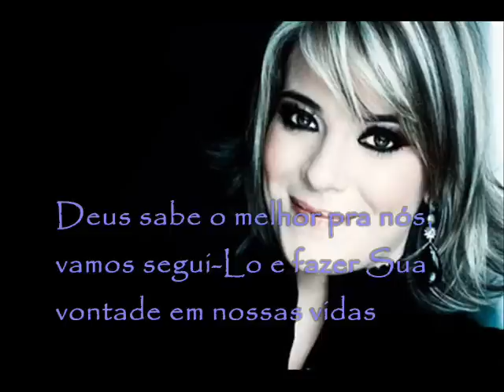Mariana Valadão Vocal Range (F3-G#5) - Extensão Vocal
Esta cantora gospel brasileira faz parte do Ministério Diante do Trono e é irmã dos também cantores André e Ana Paula Valadão, possuindo uma voz aguda (não tanto quanto a da Ana Paula, mas muito linda e limpa) e um timbre doce e agradável. Seus hinos são belíssimos e sua voz e ela muito meigas e, apesar de seus agudos e sua voz clara, não é soprano ,como muitos pensam.

Tipo de Voz: Mezzo-Soprano
Nota mais baixa: F3 (Vai Brilhar)
Nota mais alta: G#5 (Agora é Festa)
Extensão Total: 2 oitavas, 1 nota e 1 semitom

Obs.: Lembrando que essa é a extensão demonstrada por ela, talvez vá mais alto ou baixo.